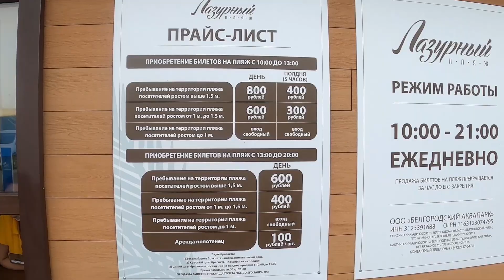Аквапарк Лазурный Белгород, пляж, лето Уррра! - 23.06.21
Привет всем! Лето уррра, я радуюсь не нарадуюсь!!!
Мы сегодня в открытом аквапарке Лазурный Белгород -  цены Аквапарка лазурный лето 2021, 23 июня